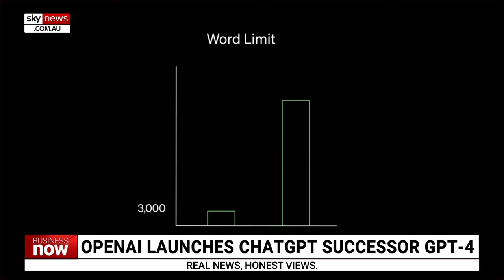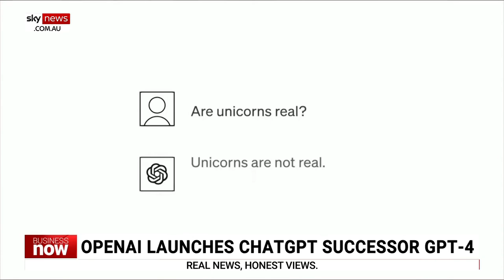OpenAI launch ChatGPT successor called GPT-4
The team behind ChatGPT, OpenAI, has launched an even more advanced AI app called GPT-4 which can generate up to eight times more text than ChatGPT.